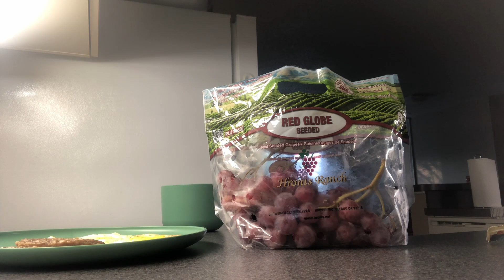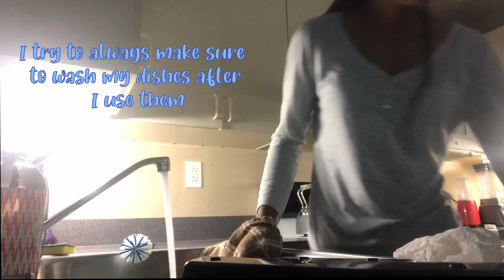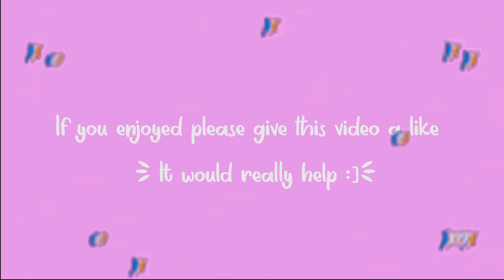First day of college *freshman year*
In this video I took you guys along with me to my first day of college classes. Also comment when you start school.